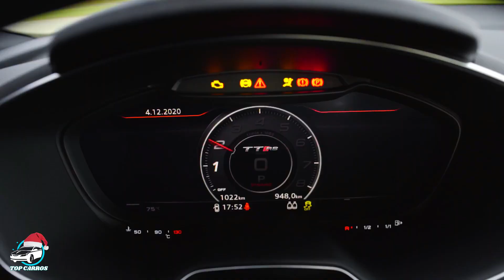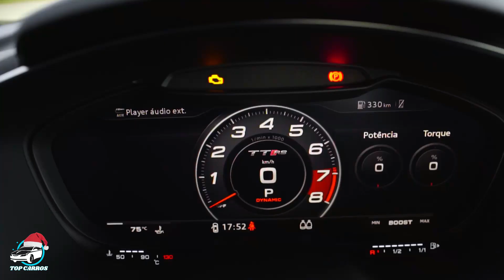NOVO AUDI TT RS COUPÉ 2021 CHEGA MAIS AGRESSIVO COM 400 CV NO BRASIL | TOP CARROS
NOVO AUDI TT RS COUPÉ 2021 CHEGA MAIS AGRESSIVO COM 400 CV NO BRASIL : A Audi anuncia a chegada do novo TT RS COUPE no Brasil. Com visual mais agressivo, o modelo esportivo já começou a ser entregue aos primeiros clientes em dezembro e pode ser encontrado nas concessionárias da marca a partir de R$ 442.990 na modalidade venda direta. Os clientes que adquiriram o veículo puderam configurar diversos itens antes mesmo da produção de sua unidade.